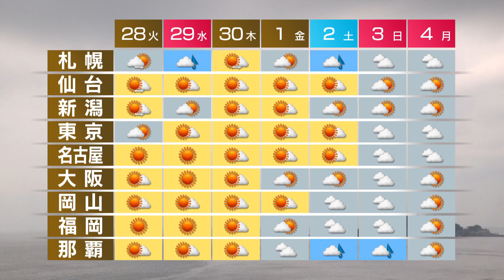４月27日の天気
西日本を中心に、このあとも晴れる所が多いでしょう。
ただ、関東と北海道は、大気の状態が不安定で、急な強い雨や雷雨に注意して下さい。
気温は、きのうより低い所が多くなる見込みです。
あすも広い範囲で晴れますが、札幌と東京では、にわか雨がありそうです。
水曜日以降は、関東から西では、25度以上の夏日となる所もあるでしょう。